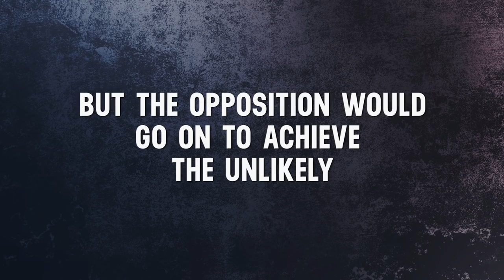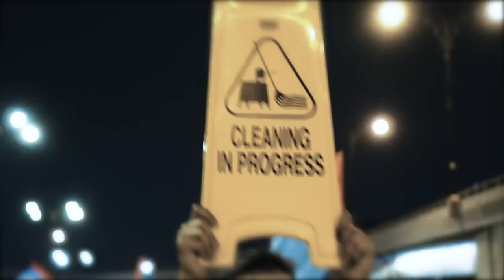Bangkit | Trailer | iflix Originals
Sebuah dokumentari yang menceritakan detik-detik 11 hari berkempen sebelum PRU ke-14. Cerita dari lensa rakyat, tentang kita semua. Saksikan Bangkit - 11 Days That Changed A Nation, hanya di iflixFREE. Tonton dengan lancar melalui mobile web, tanpa perlu muat turun.